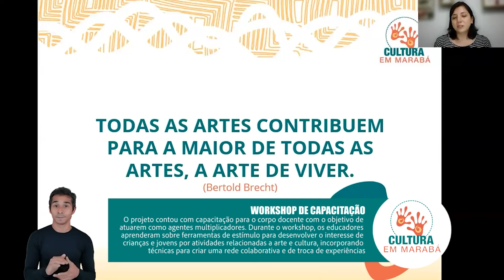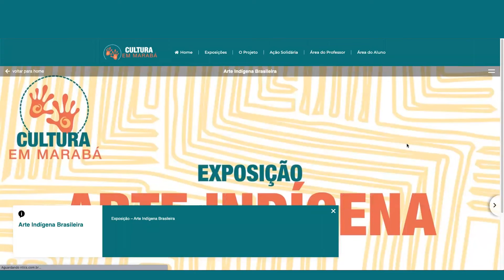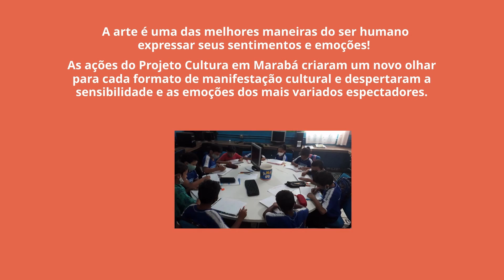Cultura em Marabá | Melhores Momentos | LWART | 2021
O projeto Cultura em Marabá conscientizou alunos e professores sobre a importância dos Objetivos de Desenvolvimento Sustentável (ODS), junto a pautas sobre diversidade, realizando assim mudanças de comportamentos e de apropriação de valores sobre a temática.

O objetivo do projeto visou empoderar alunos e professores sobre a temática estimulando-os a criarem seus projetos pessoais com foco na educação e na diversidade.

💡 Projetos que transformam realidades: Um novo olhar para o mundo!